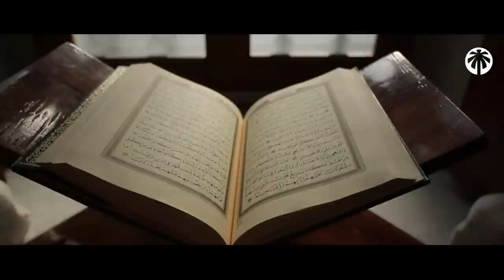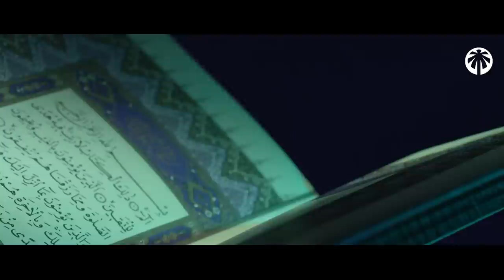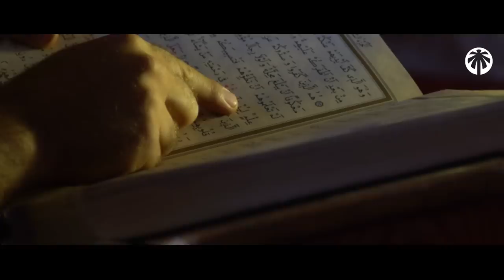LE VERSET QUI A FAIT PLEURER LE DIABLE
Connaissez vous le verset qui a fait pleurer le diable ?
Un verset peu connu qui nous informe précisément sur qui sont les pieux en Islam et la façon dont ils agissent...

LE VERSET QUI A FAIT PLEURÉ LE DIABLE